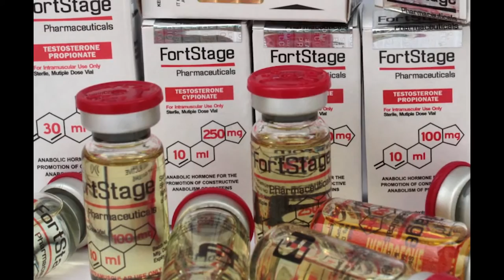TOP 10 EXTREME BODYBUILDERS